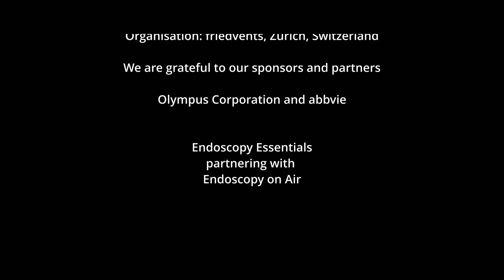All about colonic EMR part 1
In the first episode of our new Video Podcast "Endoscopy Essentials" we start with one of the most relevant procedures in GI endoscopy - the removal of colonic polyps, specifically flat polyps. The technique of endoscopic mucosal resection (EMR) is explained in great detail by world-renown expert Michael Bourke from Sydney